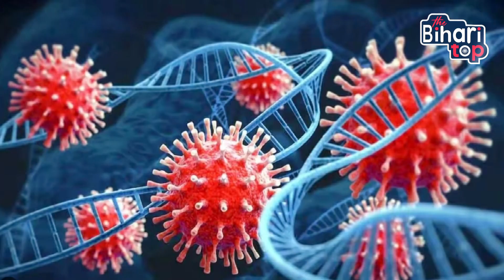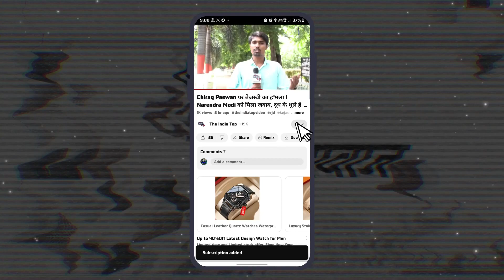Godi-Media के चहेते हुए CM Nitish ! Modi के जर्सी गाय- 50 करोड़ की गर्लफ्रेंड वाली बयान पर चूप !